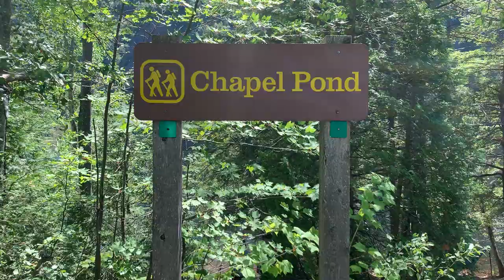Chapel pond Adirondack mountains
Gorgeous river in the Adirondacks amazing